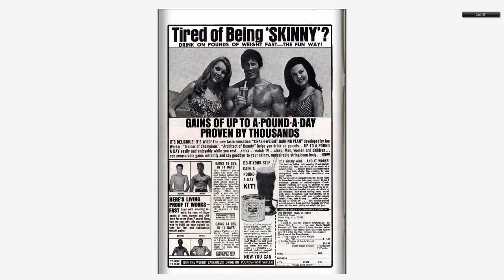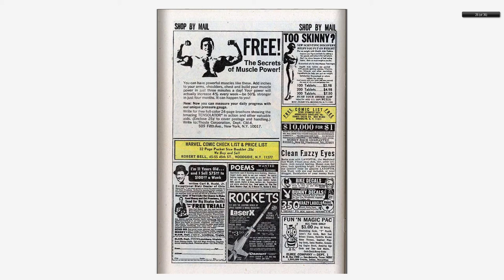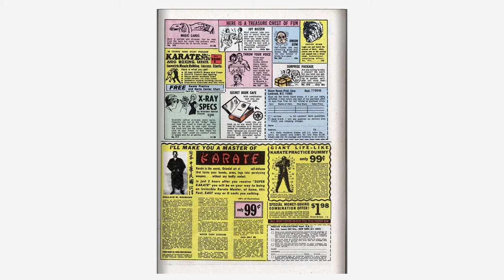196811 Fantastic Four v1 080